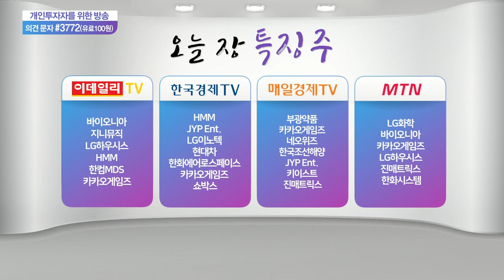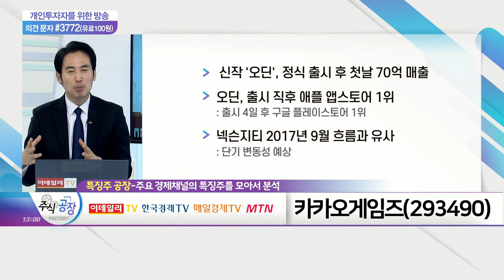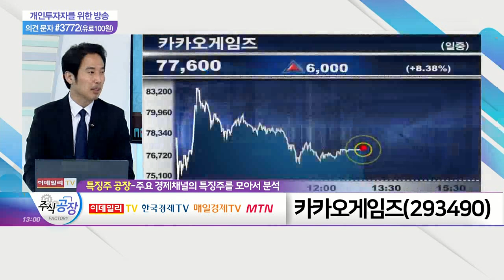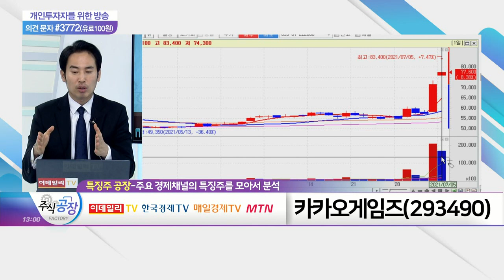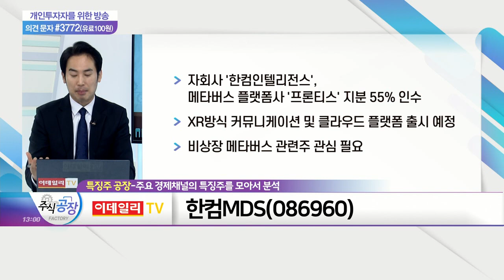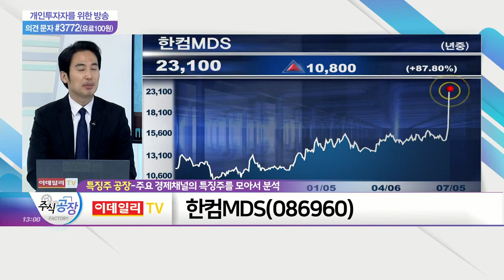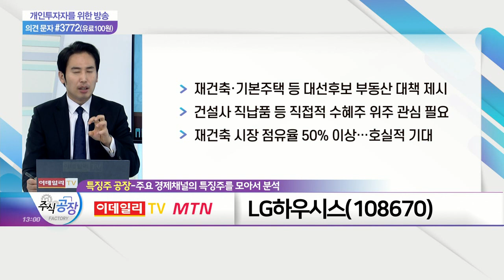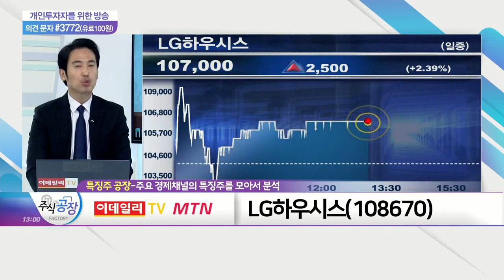카카오게임즈, 한컴MDS, LG하우시스_특징주 공장 (20210705)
- 신작 '오딘', 정식 출시 후 첫날 70억 매출
- 오딘, 출시 직후 애플 앱스토어 1위
- 넥슨지티 2017년 9월 흐름과 유사

한컴MDS(086960)
- 자회사 '한컴인텔리전스', 메타버스 플랫폼사 '프론티스' 지분 55% 인수
- XR 방식 커뮤니케이션 및 클라우드 플랫폼 출시 예정
- 비상장 메타버스 관련주 관심 필요

LG하우시스(108670)
- 재건축·기본주택 등 대선후보 부동산 대책 제시
- 건설사 직납품 등 직접적 수혜주 위주 관심 필요
- 재건축 시장 점유율 50% 이상… 호실적 기대